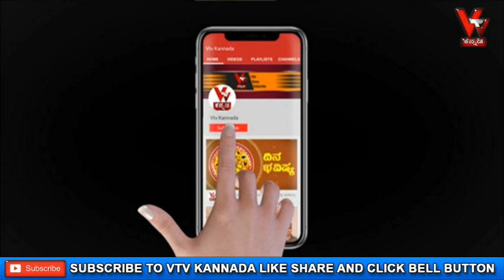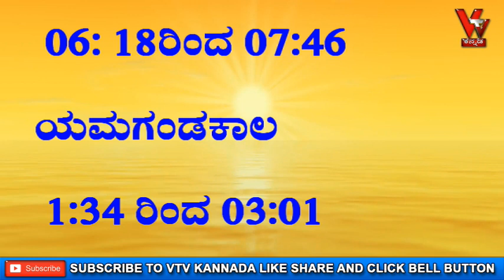ಆಚಾರ್ಯ ಪಂಡಿತ್ ಶ್ರೀ ವಿಠಲ್ ಭಟ್ ರಿಂದ ದ್ವಾದಶ ರಾಶಿಗಳ ದಿನ ಭವಿಷ್ಯ ದಿನಾಂಕ 14/11/2020 ಶನಿವಾರ